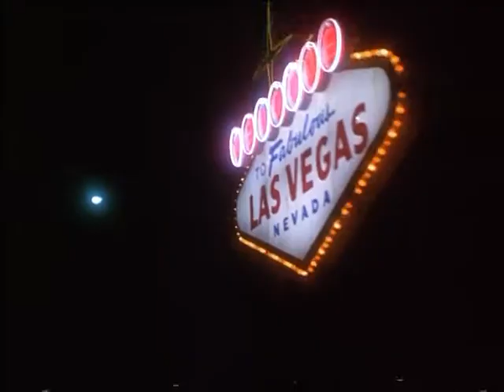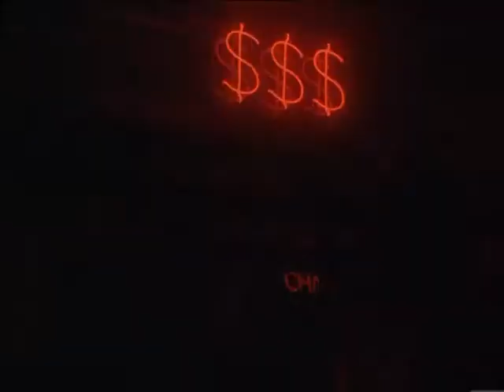THE WINNER - Heiße Nächte in Las Vegas Trailer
German DVD Trailer